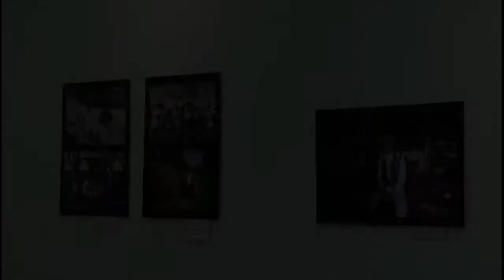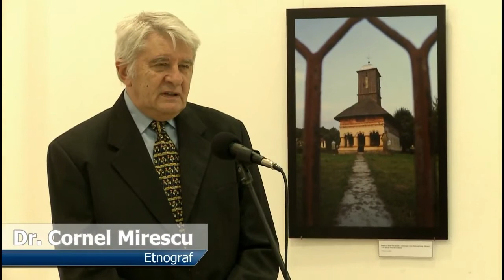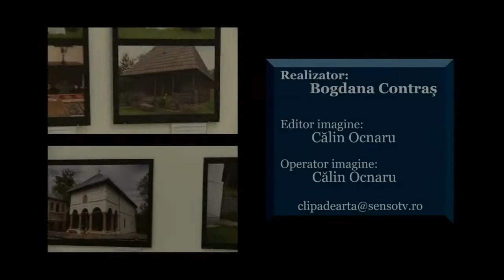Biserici din Oltenia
Institutul de Memorie Culturală - CIMEC şi Muzeul Naţional al Ţăranului Român vă invită la expoziţia de fotografie Biserici cu pictură murală exterioară din Oltenia. Expoziţia va putea fi vizitată la Sala Foaier a Muzeului Naţional al Ţăranului Român, până pe 30 ianuarie 2011.